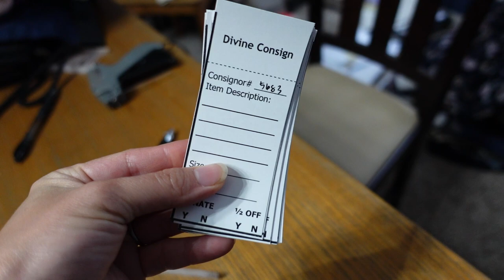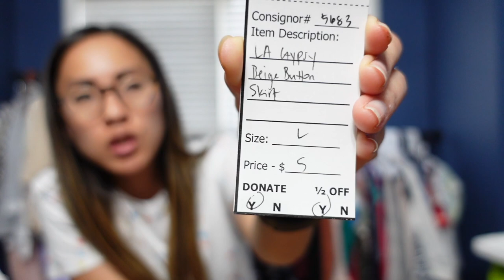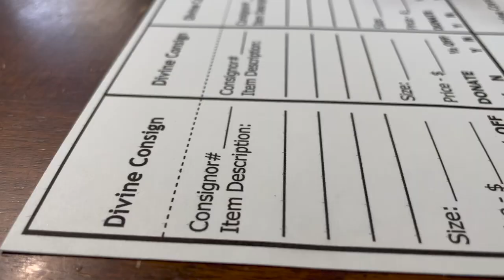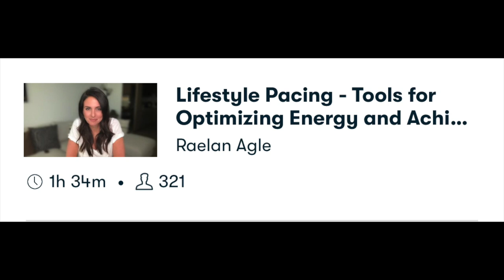Is Consigning Better Than Selling Clothes Online? Reselling Vlog - Consign With Me!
Thank you to Skillshare, today's video sponsor (the first 1,000 people to use the link or my code beckyparkonposhmark will get a 1 month free trial of Skillshare for motivating me to get my act together and consign with my favorite pop up consignment sale! I was able to consign 253 pieces and earn some money that I was able to put towards shopping at this particular consignment sale. If you want to work with me and hopefully get motivated to do whatever reselling task you've been putting off, this is the video for you.

Links to other reselling tools I use on a daily basis:

Dymo 4XL
Dymo Compatible Shipping Labels (1 roll)